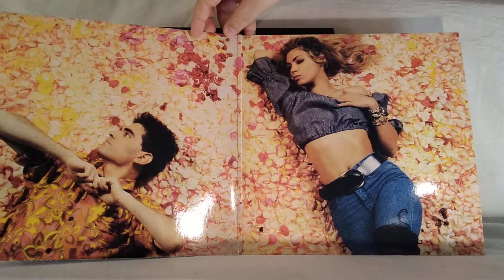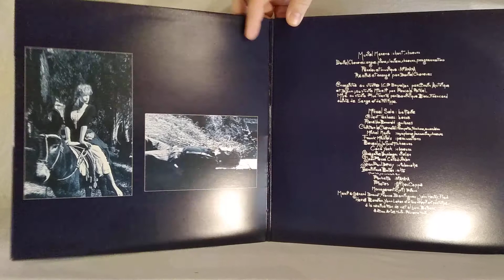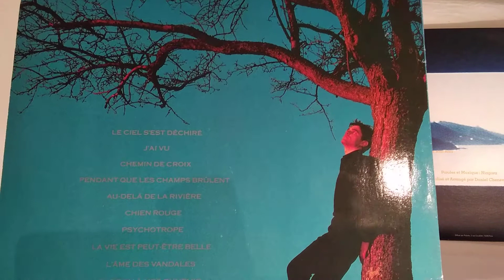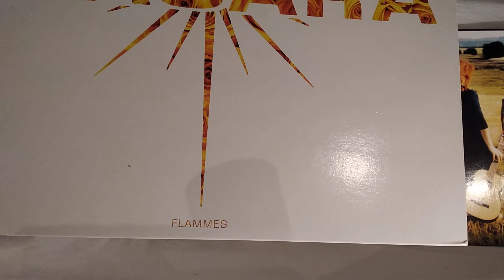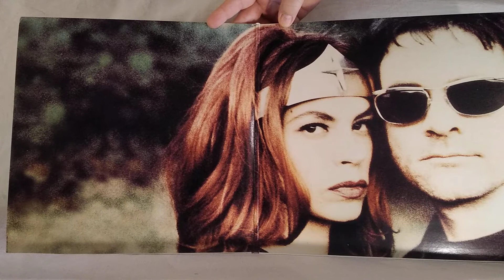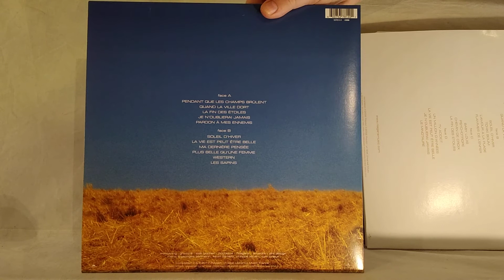NIAGARA : Les Albums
Les Albums de NIAGARA :

- Encore un dernier baiser (1986)
- Quel enfer ! (1988)
- Religion (1990)
- La vérité (1992)
- Flammes (2002)  [ compilation ]
- Incandescence (2017)  [ compilation de ballades ]

J'ai fait cette vidéo car j'aime la musique… j'aime l'objet disque… et, j'aime partager ce que j'aime…